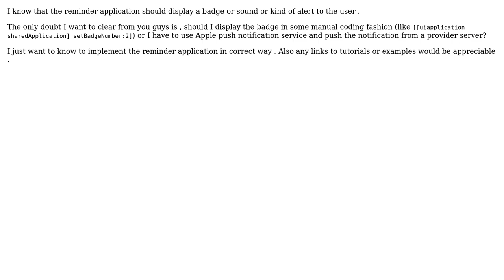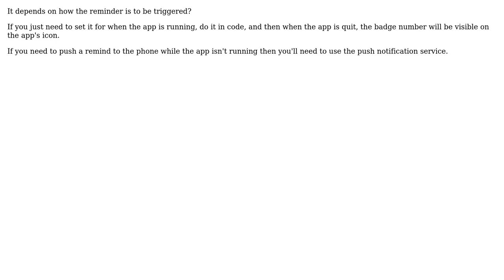How to implement a reminder application?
With thanks & praise to God, and with thanks to the many people who have made this project possible! You are responsible for your own actions.